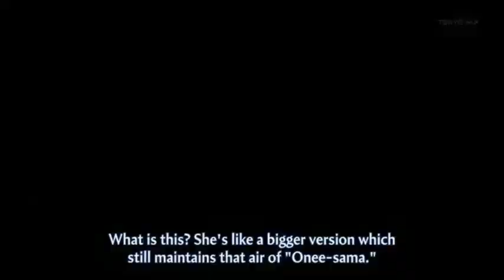Misaka and Kuroko in A certain magical index 2